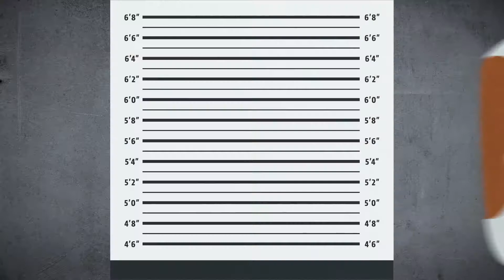Ekologiskt avtryck – en film om klimatångest, växthusgaser och förändring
(Hela filmen kan ses via din mediacentral - målgrupp årskurs 5 - 9 samt gymnasiet))
Har du klimatångest? Då är du inte ensam – nästan varannan svensk oroas över klimatet, visar en ny opinionsundersökning. Mest klimatångest har unga tjejer – medan äldre män oroar sig minst.
Och visst finns det anledning att oroa sig. Nya undersökningar kommer ständigt med skräcksiffror om höjda temperaturer, smältande isar och konstiga väderfenomen. Är det kört? Eller har mänskligheten någon framtid?
Om man förstår vad utsläppen av fossila bränslen åstadkommer – förstår man också hur man ska göra något åt det. Det gäller alla – yngre, medelålders och äldre.
I filmen förklaras växthusgaser, atmosfär och orsaker bakom detta. Genom exempel får eleven förståelse för deras eget avtryck.  Vi får även råd hur vi kan minska vårt ekologiska fotavtryck på jorden.